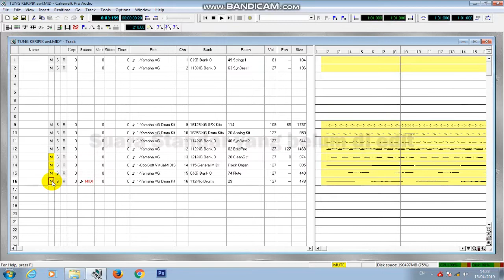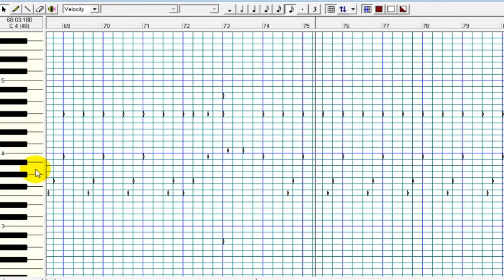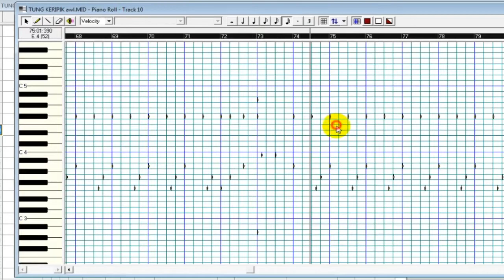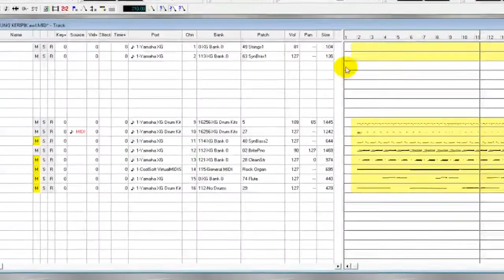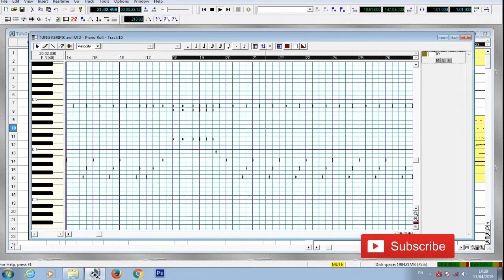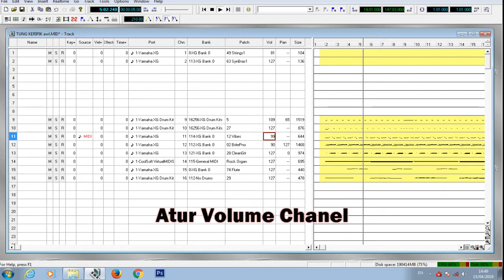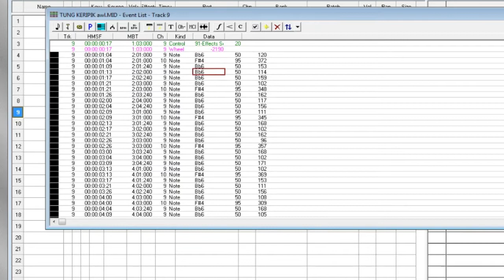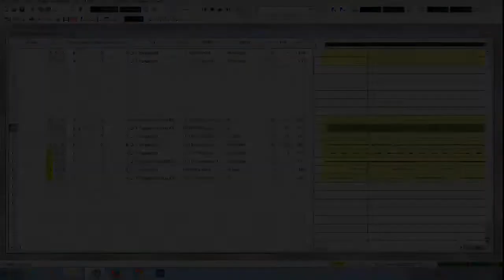Cara Merubah Midi biasa menjadi Sampling Part 1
Dalam video tutorial ini aku akan jelaskan Cara Merubah Midi biasa menjadi Sampling menggunakan software Cakewalk Pro Audio 9
Silakan berkomentar kalau ada pertanyaan,
Jika terdapat kekurangan kami mohon maaf,
Terima Kasih